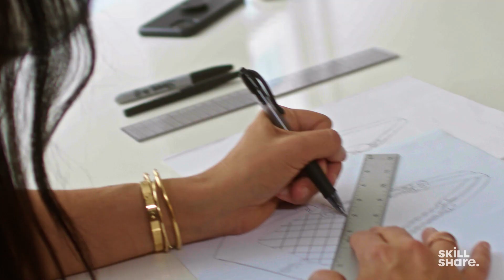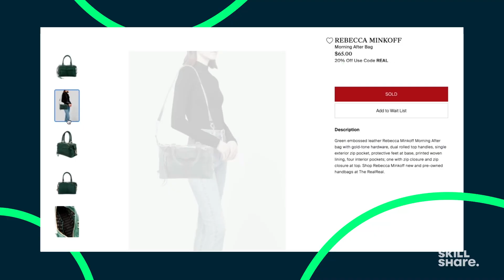Rebecca Minkoff’s Advice for Female Founders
Rebecca Minkoff's status as a fashion icon didn't happen overnight—or without a few setbacks. Here, the renowned founder shares how to embrace failure, reframe risk, and view unexpected pivots as opportunities to grow.

QUICK JUMP MENU

00:00 Rebecca Minkoff's Advice for Founders
00:20 How to Embrace Failure
01:59 Reframing Risk
04:38 Viewing Pivots as Opportunities
04:52 Community Question: When to Move On from a Project?
06:40 Allowing Your Goals to Change
07:09 Join Rebecca on Skillshare!

ABOUT SKILLSHARE

ABOUT REBECCA MINKOFF

Rebecca Minkoff—the force behind the eponymous fashion brand and Female Founder Collective—invites students step back and take a wide-angle look at the business fundamentals critical for building sustainable success. After 15 exciting and successful years in the fashion industry, Rebecca is passionate about sharing what she knows about growing, pivoting, and running a creative business.

ABOUT AUDREY RA

"My creative journey started with the bullet journal. Since then, I picked up watercoloring and calligraphy. It's been a bit of a whirlwind, to say the least! I published my first class on loose florals in September 2017, and have been steadily adding new classes. I love meeting new students and making connections. I hope to see you in one of my classes soon."

MORE RESOURCES FOR ENTREPRENEURS

Pursue a side hustle or plot out your dream career with tips from Emma Gannon, who shares tips on overcoming self-sabotage in the Skillshare Original Unlocking Your Potential: 5 Exercises to Build Creative Confidence

Raise the online profile of your business or brand with practical, approachable SEO tips from Rand Fishkin in Introduction to SEO: Tactics and Strategy for Entrepreneurs, a Skillshare Original

Learn how to turn a promising concept into an actual business in Art of the Start: Turning Ideas into High-Growth Businesses, a Skillshare Original from Guy Kawasaki